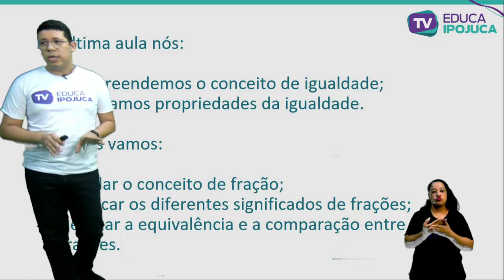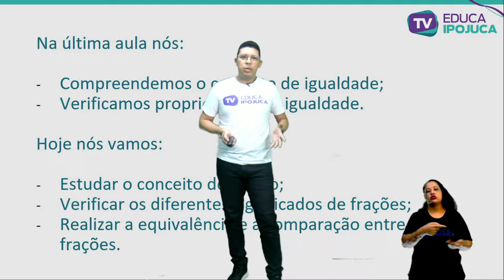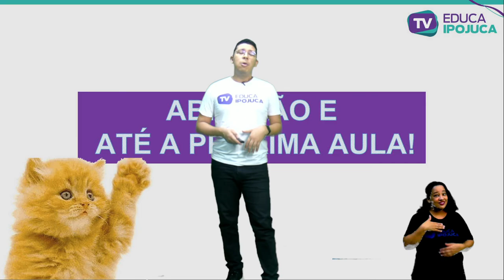MATEMATICA - FRAÇÕES - 6º ANO - AULA Nº022